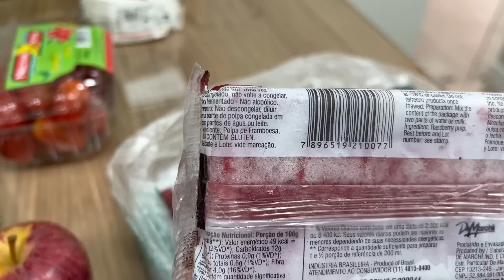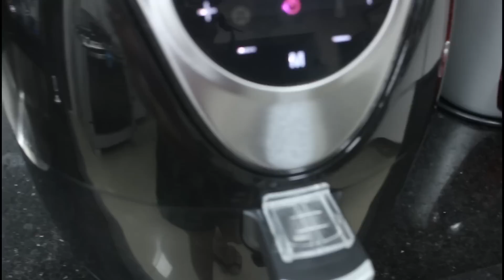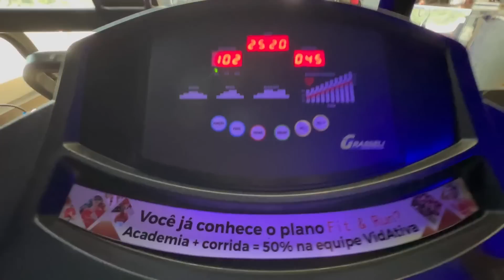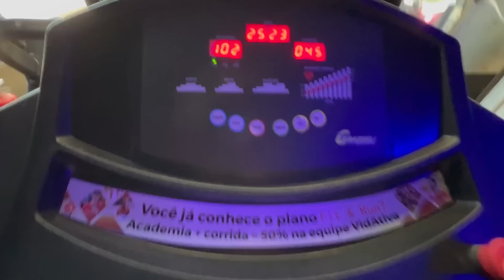DEI UM TRATO DA CASA ♥ AINDA BEM QUE TINHA ALMOÇO PRONTO ♥ ELAS SALVAM A GENTE! ♥ COMPRAS DE MERCADO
♥ Oi, gente!
No vlog de hoje compartilho com vocês dois dias da minha rotina, fiz almoço delicioso , fui ao mercado e cuidei da casa :)

2º COMO CRIAR SEU CARDÁPIO E TER SAÚDE DE VERDADE

♥ Editor: Filmora.

Aqui, não conto calórias, conto histórias !!!